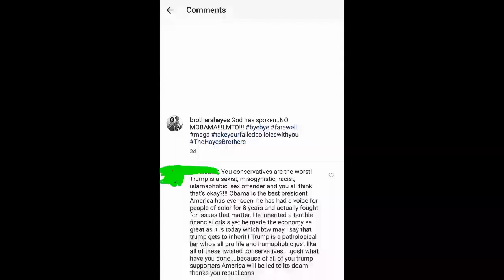SJW ALERT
Has Obama Really Been Good For The Economy??

The Obama Economy and the Shrinking Middle Class - AEI